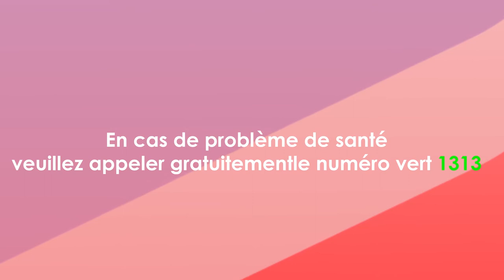TOUMAI TV / CORONA VIRUS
ENSEMBLE CONTRE LA COVID-19